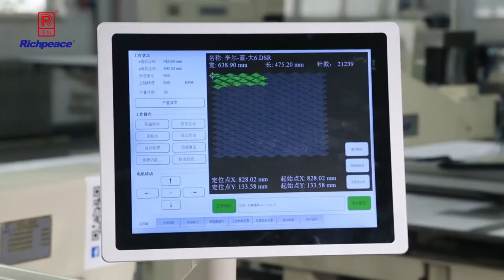Richpeace Double Head Automatic Perforation Machine video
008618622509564